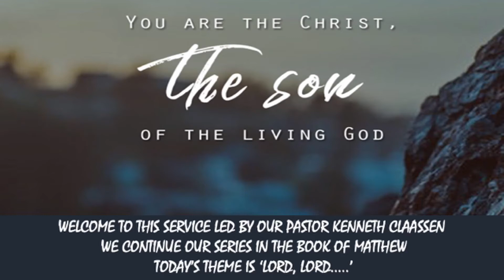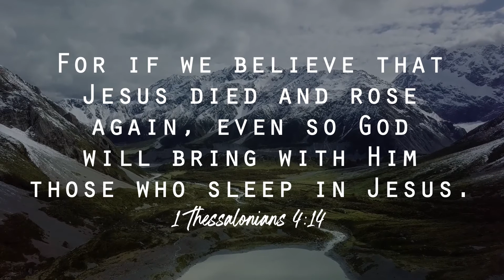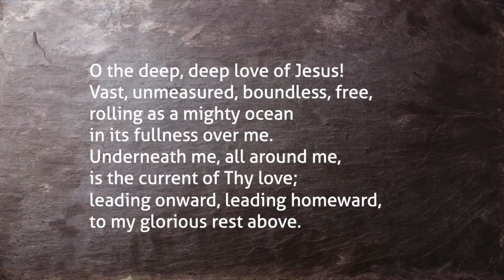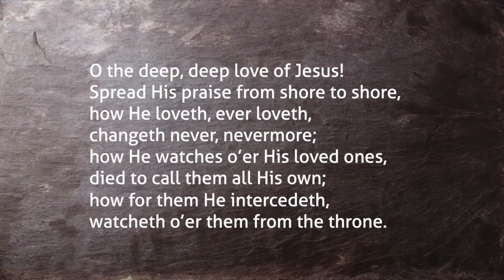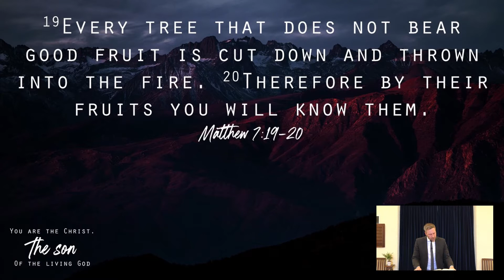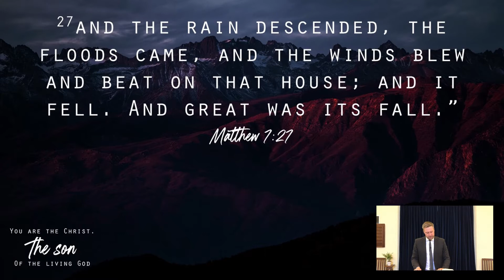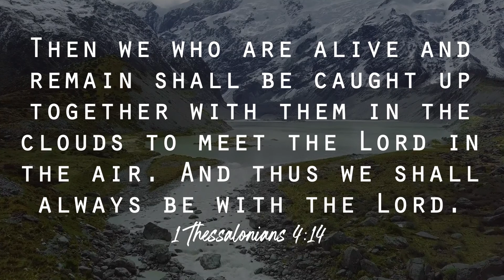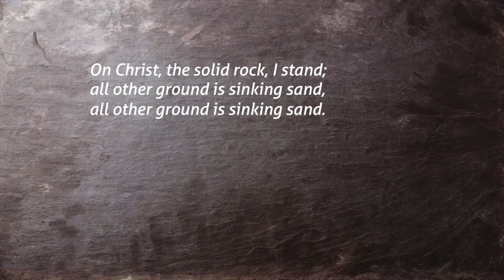The Gospel of Matthew - Lord, Lord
Welcome to Marlow Baptist Church

We hope and pray that you are blessed and encouraged by today's sermon.

15“Beware of false prophets, who come to you in sheep’s clothing, but inwardly they are ravenous wolves. 16 You will know them by their fruits. Do men gather grapes from thornbushes or figs from thistles?
 - Matthew 7:15-16

Address: Glade Road, Marlow, Bucks, SL7 1DX